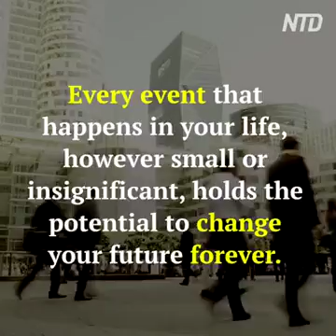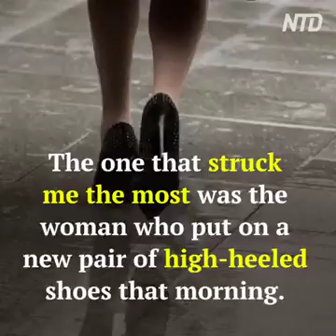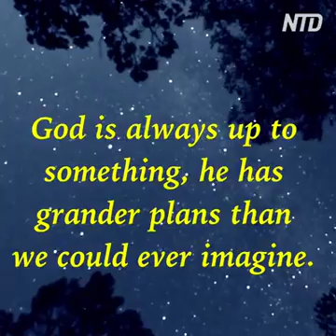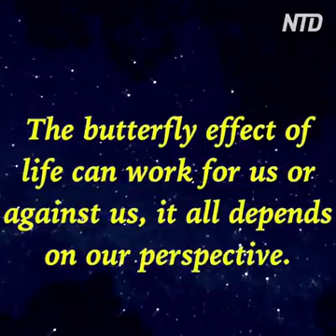जो होता है अछे के लिये होता है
Life me jo bhi hota hain ache ke liye hi hota hai.

Iss video ko dekhne ke baad aapko samajh aa jayega.

Share karo video ko apne friends and family ke sath, apne whatsapp groups me aur facebook wall par bhi share karo.